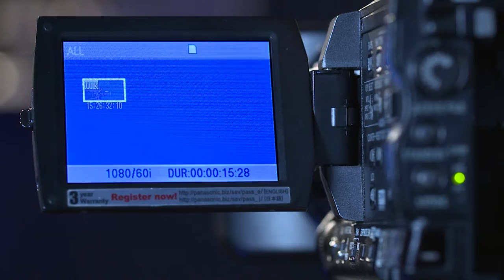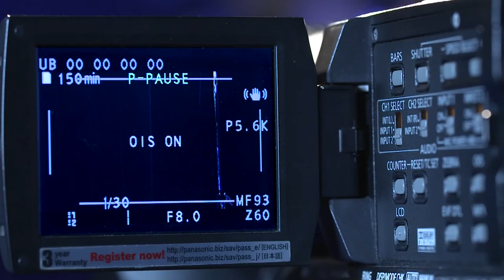Playback en la Panasonic 150 | CMA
¿Sabes cómo revisar las tomas que grabaste en la Panasonic 150? En Sonido, Cámara, Acción te contamos los aspectos básicos del playback de este equipo.